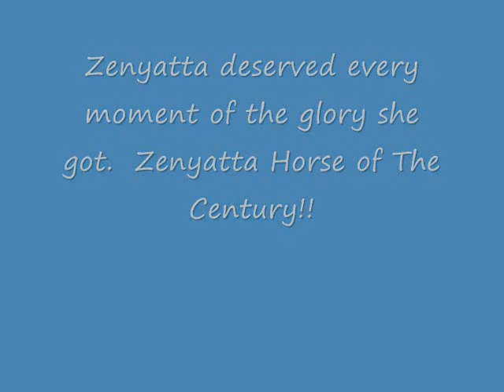Zenyatta and the 2010 Season!!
ZENYATTA IS BACK for the 2010 racing season. When I found out, i set to work on this video right away, it took me forever to make it so i hope you like it. I'm REALLY proud of it so please comment! I own none of the clips!!